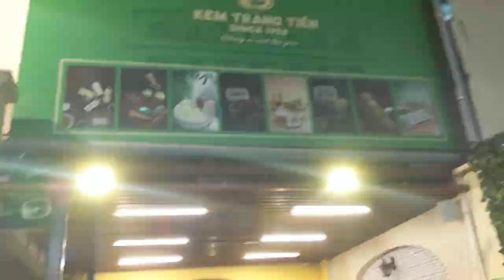Kem Tràng Tiền Hà Nội Chiều 30 tết 2022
Video quay với tốc độ cao nếu muốn xem kỹ thì chỉnh tốc độ về 0.25 quay chậm là sẽ xem bình thường
Chiều 30 Tết, người dân Hà Nội vẫn giữ thói quen xếp hàng mua kem trên phố Tràng Tiền. Trong khi đó, các quán cafe ít ỏi còn mở cửa xung quanh phố cổ luôn trong tình trạng đông kín khách đến tận hưởng không khí chiều cuối năm.